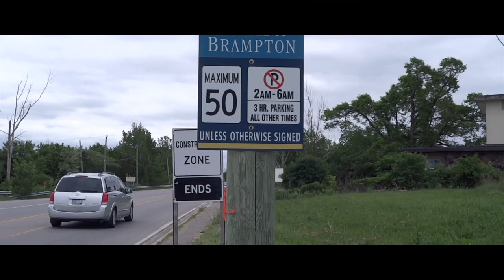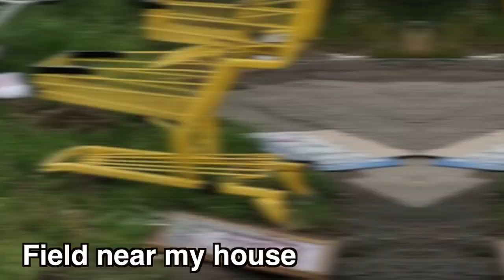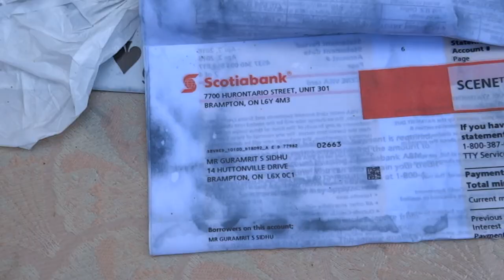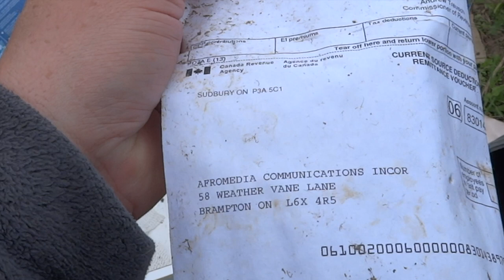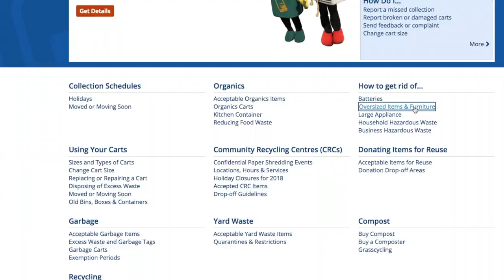Brampton has a dumping problem.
Brampton has a dumping problem.  I noticed this the other day while driving around.   Then once I saw it, I couldn't stop seeing it.   So I picked up a camera and just wanted to point it out.
Since then, the city has cleaned up a couple of spots and I want to thank them for doing that.   But we as citizens need to be on the lookout for this and contact the by-law officers and have charges laid to stop this.
In the meantime, check out the Peel Region Waste website and get the answers you need there.  One thing that I do like about Brampton is their waste removal process.  It's a fantastic system.